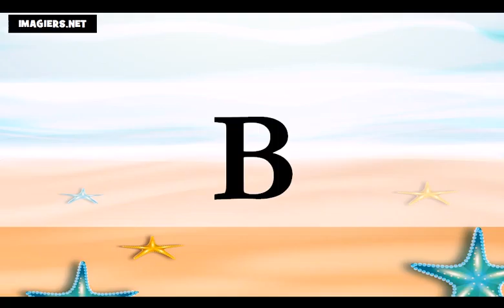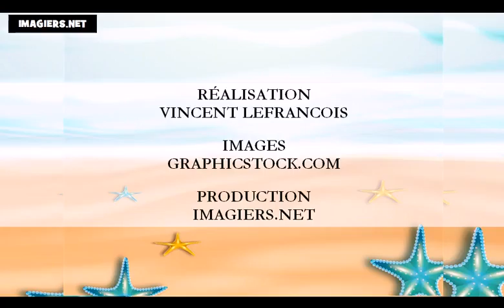học tiếng Pháp